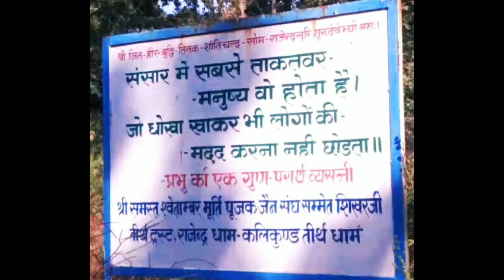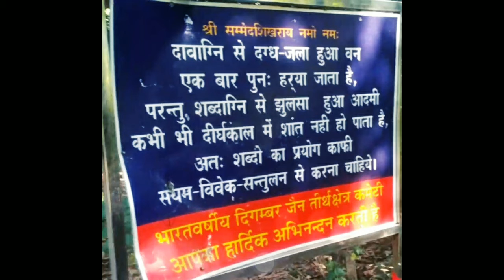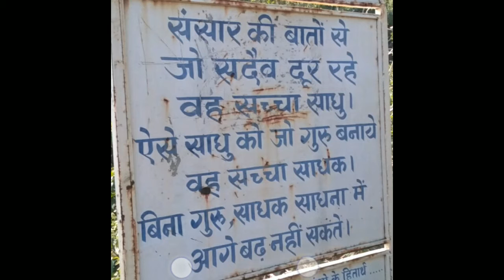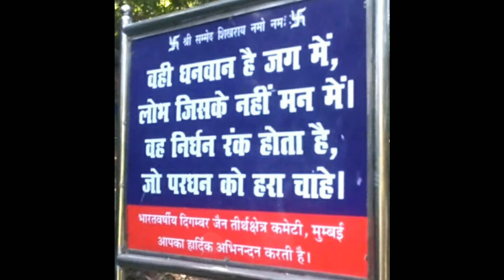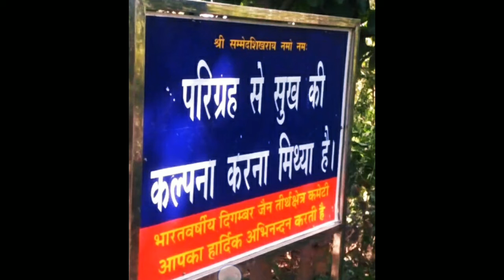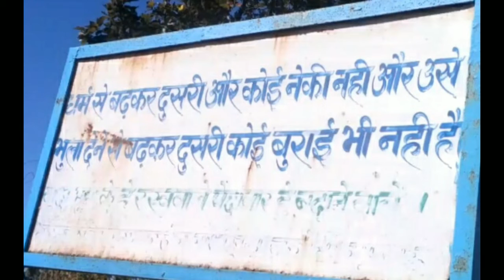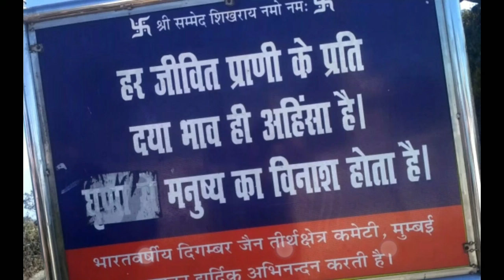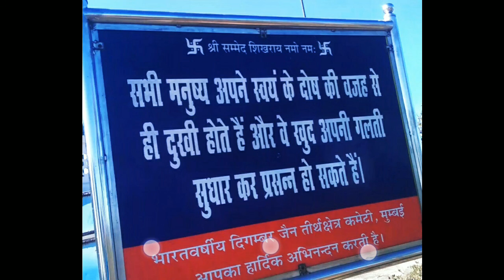Jain Dharm ki motivational speech, motivational video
Jharkhand ke digambar Jain Dharm samuday ke liye Parasnath mein diye Gaye Anmol Vachan Jain Dharm ke 23 tarikh Parasnath Swami dwara diye Gaye Anmol Vachan Hain.